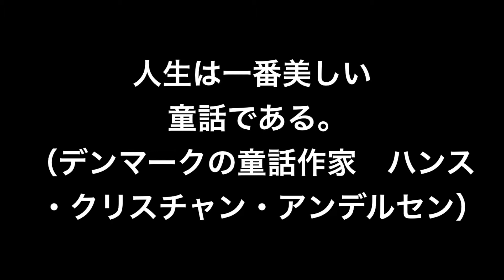【名言】美しい童話（デンマークの童話作家 ハンス・クリスチャン・アンデルセン）